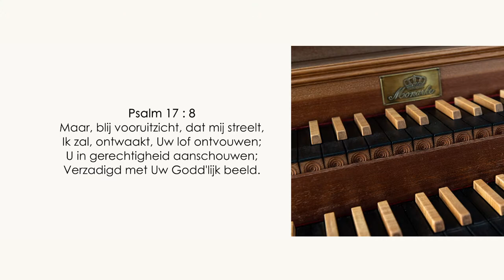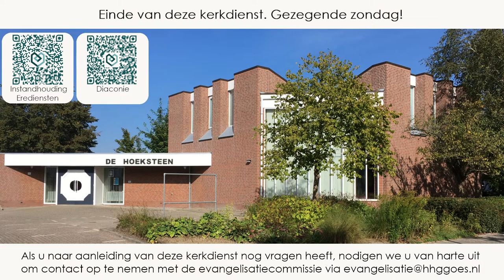HHG Goes | ds. S.T. Lagendijk | Wie Jezus volgt, kan op weerstand rekenen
Voorzang Ps 124 :3
Votum en groet
Zingen:                           Ps. 79:6,7
Wet
Zingen:                           Ps. 119:49
Gebed
Schriftlezing:               Mattheüs 10:1-33
Zingen:                           Ps. 118:3,7
Preek
Zingen:                           Ps. 17:3,8
Gebed
Zingen:                           Ps. 73:13
Zegen

Thema: Wie Jezus volgt, kan op weerstand rekenen

Vragen naar aanleiding van de preek:

Voor de kinderen:
1. Bid jij voor mensen die vervolgd worden omdat ze in de Heere Jezus geloven?

2. Zou jij het erg vinden als mensen boos op jou worden, omdat je de Heere Jezus liefhebt?

3. Heb jij alles voor de Heere Jezus over?

Voor jongeren en volwassenen:
1. Bid jij voor mensen die vervolgd worden omdat ze in de Heere Jezus geloven?

2. Heb jij alles voor de Heere Jezus over?

3a. Ben jij bang voor vervolging?
3b. Wat zegt de Heere Jezus daar in dit gedeelte over?

4a. Zou jij anderen over de Heere Jezus vertellen, als je daarom in de gevangenis kan komen?
4b. Vertel jij nu niet-christelijke mensen over de Heere Jezus? Hoe doe je dat?